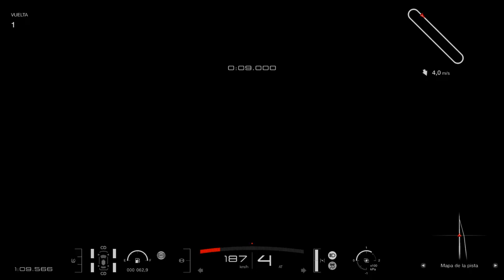Peugeot 205 Turbo 16 Evolution 2 '86 - Top Speed [GT7-PS4]